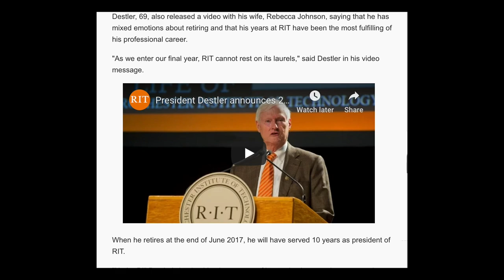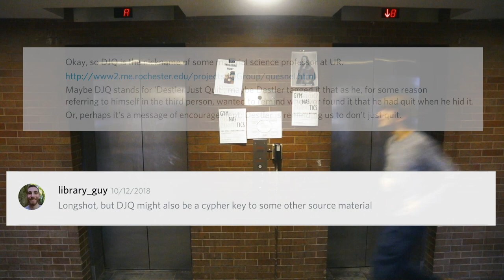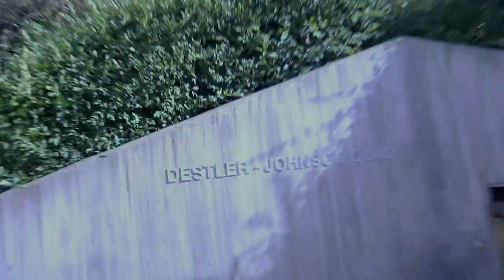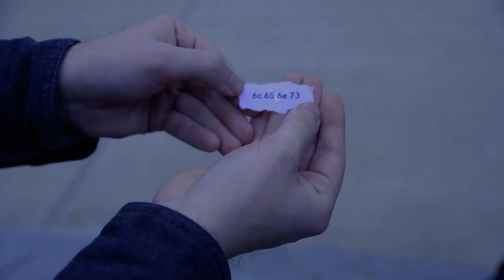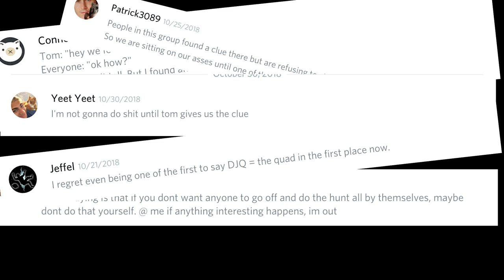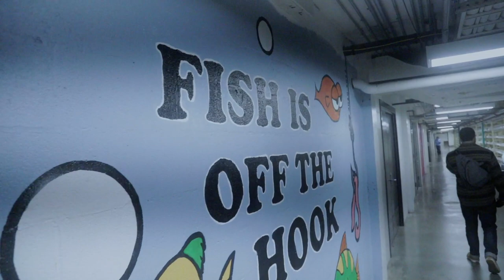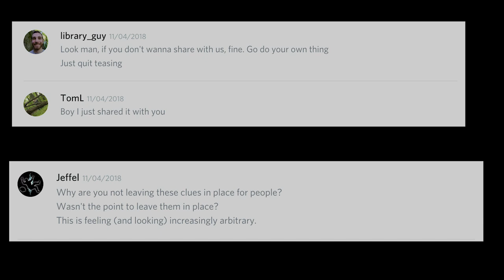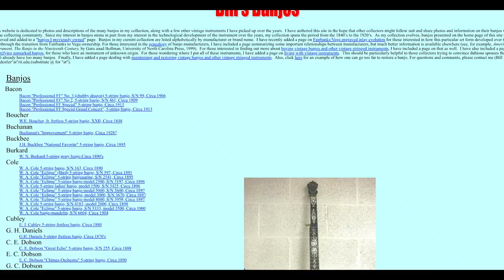Destler's Treasure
Rumors began spreading on the RIT campus about a secret treasure hidden by the former president of the institute, Bill Destler, as a final gift before retiring. In this documentary, I spread the word and try to band together a team to discover the truth.